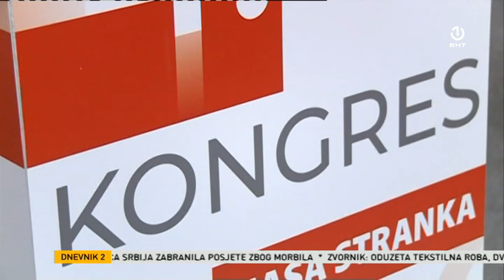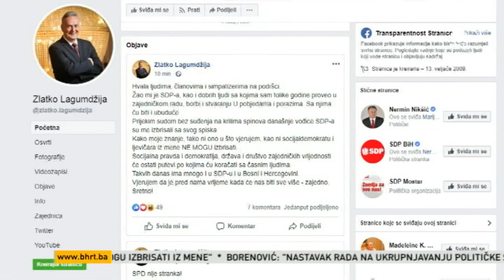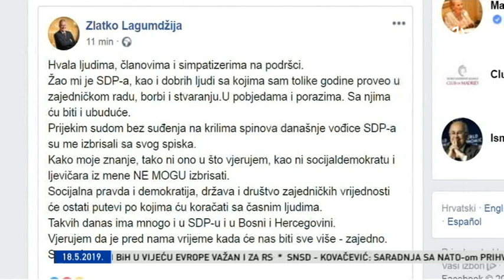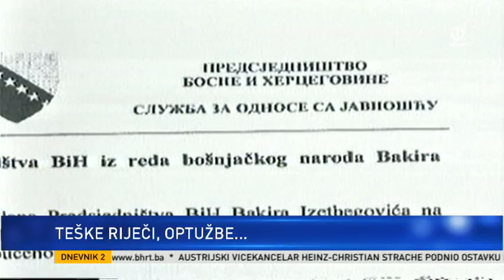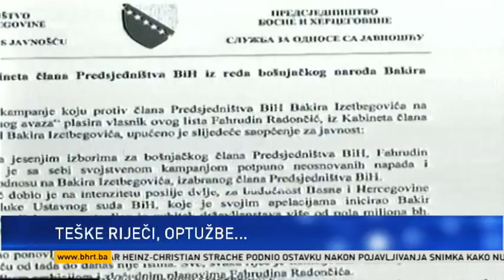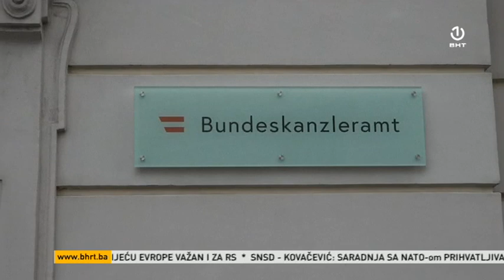Dnevnik 2 [18.05.2019.]